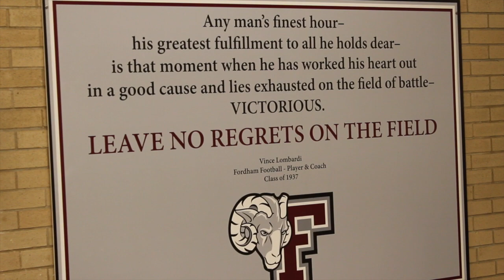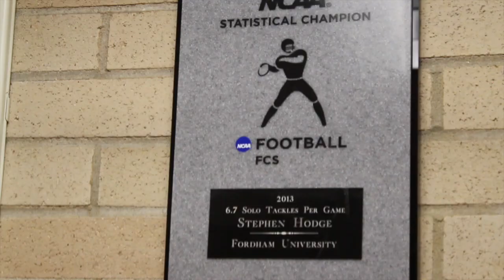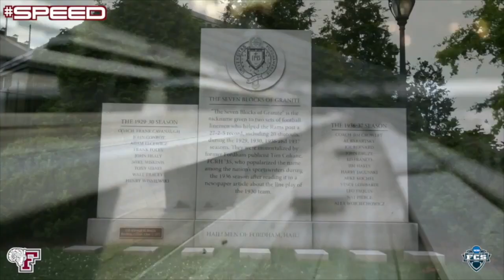FBGPU's Talkin' Ball with The Czar: Andrew Breiner, Fordham